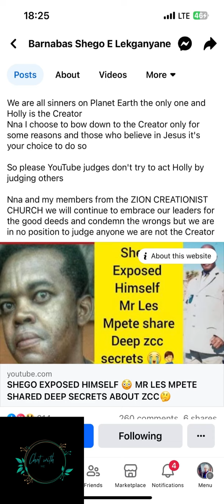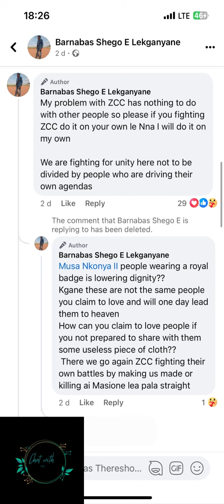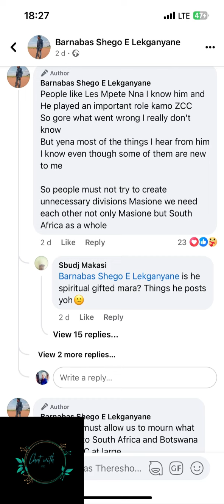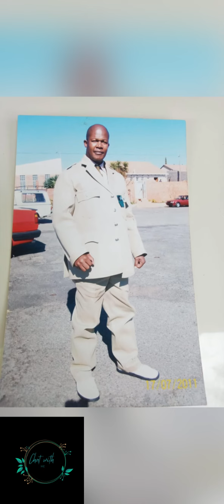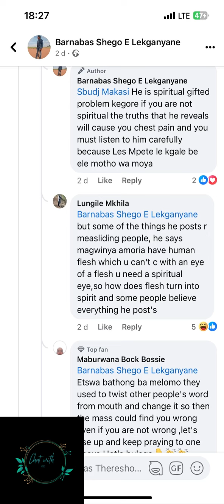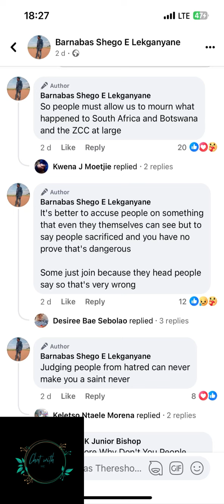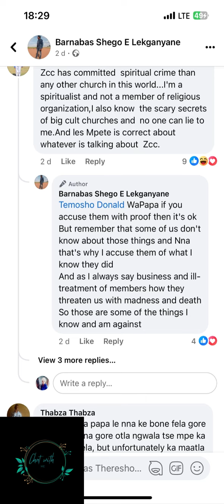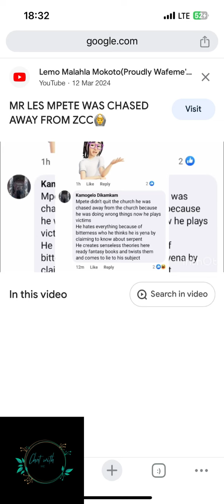Deep ZCC Secret Is Now Out | Mpete And Shego Against The Zcc &st Engenas Church | Let’s Talk !